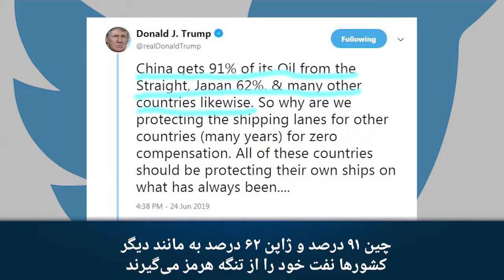ترامپ: چین و ژاپن، خود امنیت نفتکش‌هایشان را در خاورمیانه تأمین کنند…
«چرا ما باید از خطوط کشتیرانی دیگر کشورها، بدون هیچ جبران هزینه‌ای، محافظت کنیم.»…